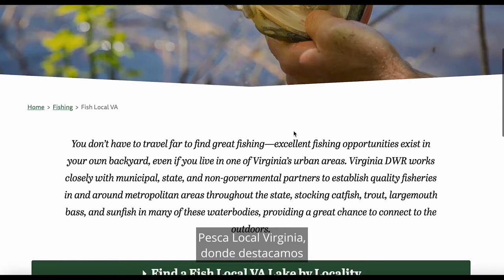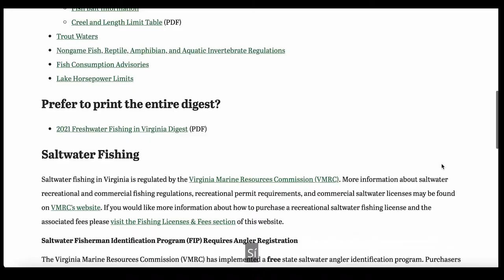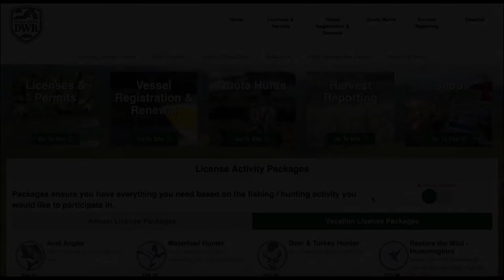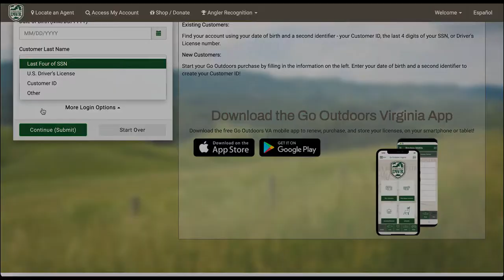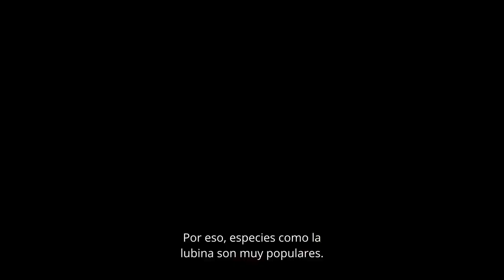Fishing in Virginia 101: A Q&A with Virginia DWR and Hispanic Access Foundation (with subtitles)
Do you live in Virginia? Have you always wanted to go out and fish, but you don't know how to get started. Virginia DWR and Hispanic Access Foundation answer some of the most common questions about getting started with fishing in Virginia.
¿Vives en en Virginia? ¿Siempre has querido salir a pescar, pero no sabes cómo empezar? Virginia DWR y Hispanic Access Foundation responden algunas de las preguntas más comunes sobre cómo comenzar a pescar en Virginia.